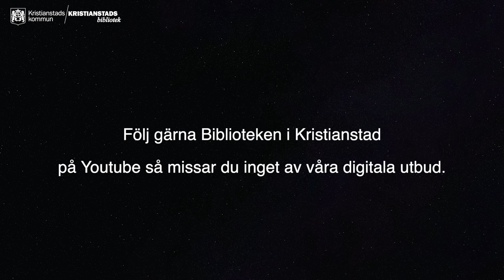Vårens nya böcker 2021 - boktips med Jonas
Nu är det dags för serien "Vårens nya böcker 2021"! Eftersom vi inte kan mötas fysiskt och berätta om nya böcker så har vi gjort sex filmer med boktips för dig. Det här är den första av de sex boktipsen som kommer att läggas ut under tre veckor framåt. Välkommen att lyssna!